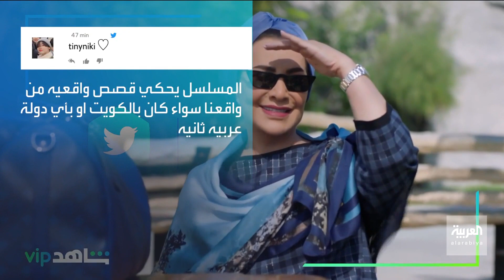صباح العربية | "من شارع الهرم إلى".. مسلسل كويتي يثير جدلا بجرأته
بسبب القضايا الجريئة.. مسلسل "من شارع الهرم إلى" يتصدر الترند ويثير جدلا واسعا في المجتمع الكويتي